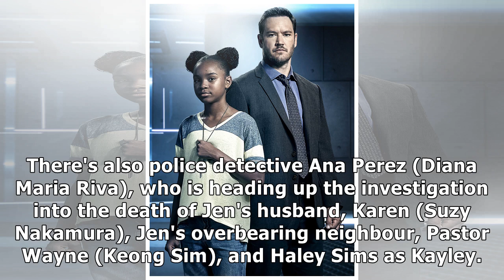Dead to Me season 2: Release date, cast and everything you need to know